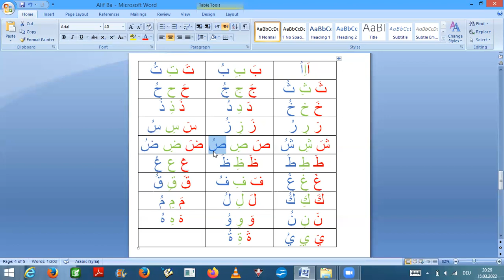Bilkalem Die arabischen Buchstaben Elif Ba 2022 03 die arabischen Vokale a i u